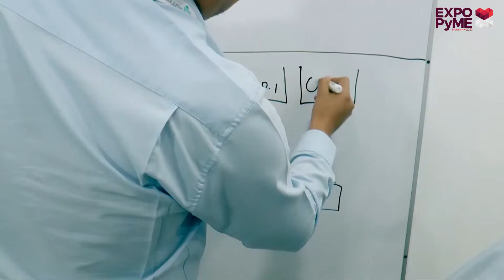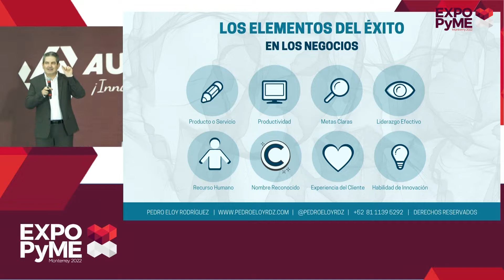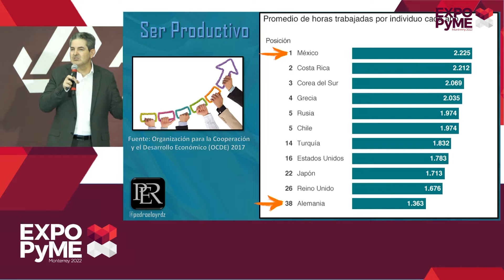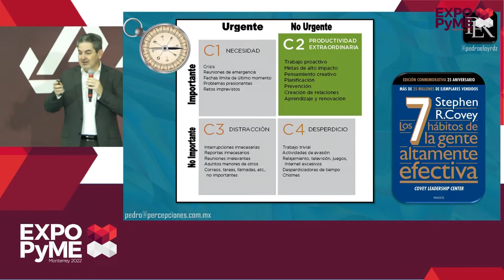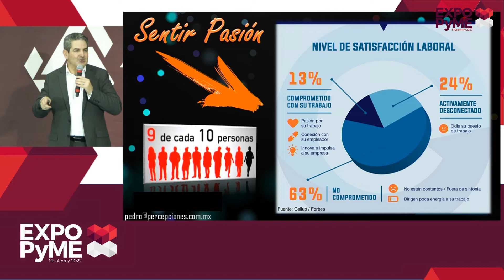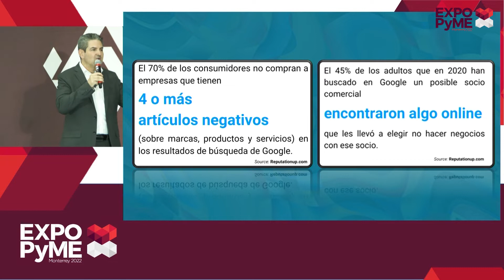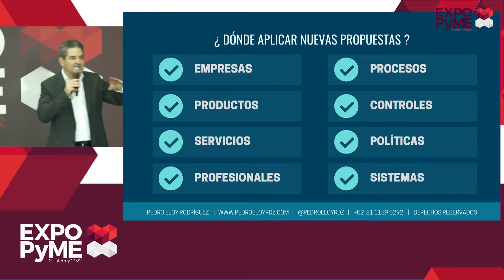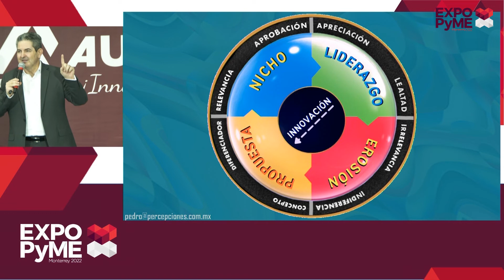ExpoPyme2022 | Los elementos del éxito en los negocios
Conferencia Magistral con Pedro Eloy Rodríguez | Los elementos del éxito en los negocios